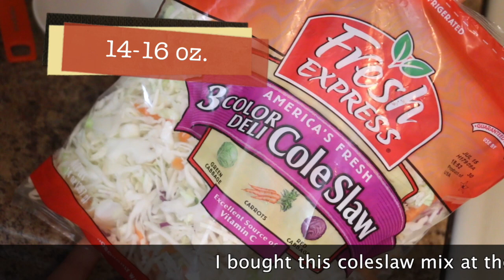Ensalada de Col (Repollo) ∘ Coleslaw ∘ Ep. 170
Anasnaps26

INGREDIENTES
∘ 14-16 oz. col (repollo) o puedes rayar un repollo, col mediano y una zanahoria mediana
∘ 2 cdas. cebolla picadura
∘ ½ taza mayonesa
∘ ¼taza leche
∘ ¼ taza suero de leche o leche agria
∘ ½ cdta. sal
∘ ⅛ cdta. pimienta molida
∘ 1¼ a 2½ cdas. jugo de limón amarillo fresco
* si te gusta más dulce, puedes agregar menos jugo de limón
∘ ⅓ taza azúcar blanca
∘ 1½ cdas. vinagre

INGREDIENTS
∘ 14-16 oz. coleslaw mix or you can shred a med. size cabbage & a med. size carrot
∘ 2 tbsp. minced onions
∘ 1¼ to 2½ tbsp. fresh lemon juice
* if you like it on the sweet side, you can add less lemon juice

With love,
Ana